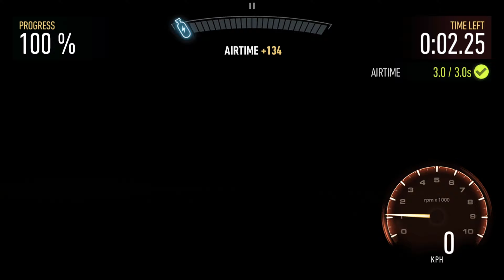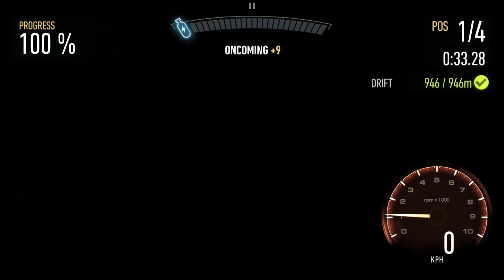Beck Kustoms F132 DAY 3 NFS No Limits SK1LLMAST3RS Gameplay Walkthrough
Beck Kustoms F132 Need For Speed No Limits SK1LLMAST3RS Proving Grounds Day 3 Qualifiers Android IOS Gameplay Walkthrough

Complete races to win a Beck Kustoms F132

Day 3 Qualifiers:
EVENT 1 - DRIFT RACING CHALLENGE
EVENT 2 - TIME TRIAL
EVENT 3 - NITRO ZONES TIMED CHALLENGE
EVENT 4 - RUSH HOUR
EVENT 5 - AIRTIME TIMED CHALLENGE
EVENT 6 - TIME TRIAL
EVENT 7 - DRIFT RACING CHALLENGE (EVENT REQUIREMENTS 621 PR)

CHAPTER COMPLETE!
CHAPTER REWARD:
Beck Kustoms F132 CAR BLUEPRINT x 10

📹 Gameplay recorded with Elgato game capture 4K60 pro: